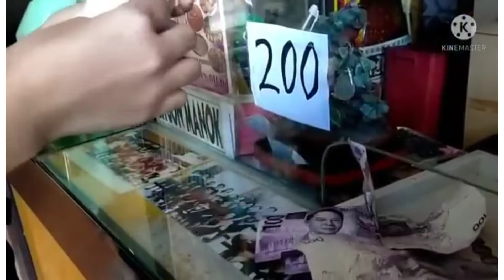bonding with classmates